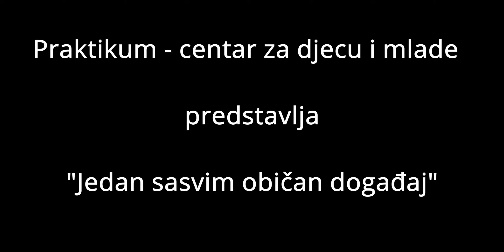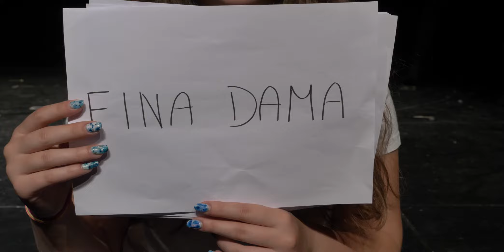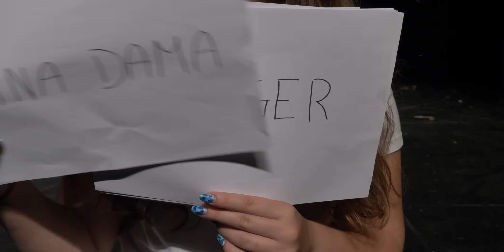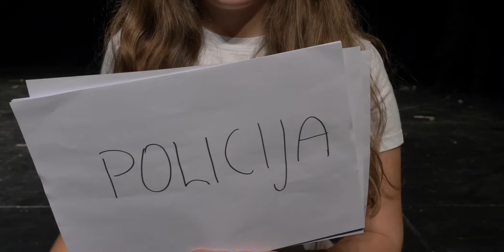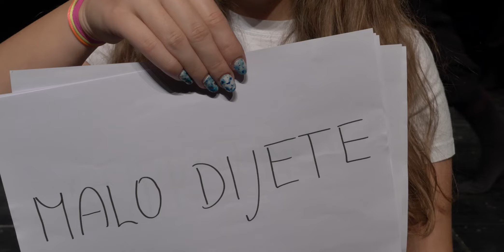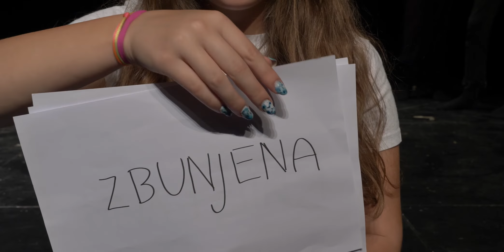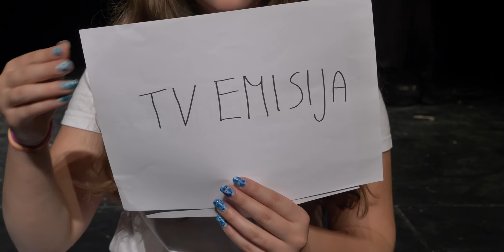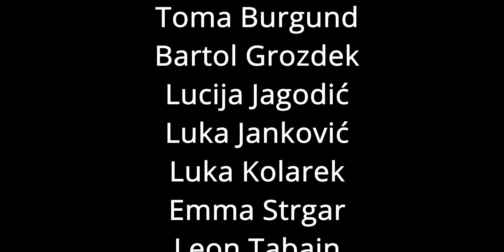Dramske radionice Praktikum centra - Završna produkcija 2021, GK Žar ptica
„Jedan sasvim običan događaj“
Režija i umjetničko vodstvo Romina Vitasović Lučić

Glumci:
Dora Bilić
Toma Burgund
Bartol Grozdek
Lucija Jagodić
Luka Janković
Luka Kolarek
Emma Strgar
Leon Tabain

Produkcija: Praktikum – centar za djecu i mlade
Video i montaža: Mia Maroš
Tehničar: Tomislav Blatančić
Zahvala Gradskom kazalištu „Žar ptica“ na ustupljenom prostoru